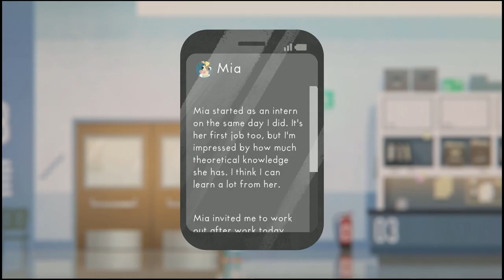This Hospital Is A Mess (Fall of Porcupine)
how is it still operational?

Outro Visual:
Manelzin -
Highly recommend you check em out and if they ever have coms open, get you somethin

Thank y’all so much for watchin and supportin!

Much love